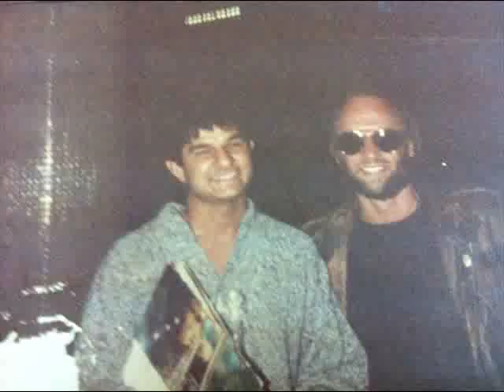Gypsy music and Fubk music lyrics interesting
Just because I can.